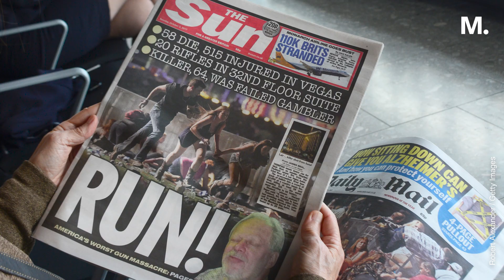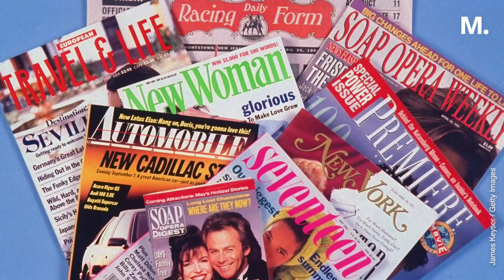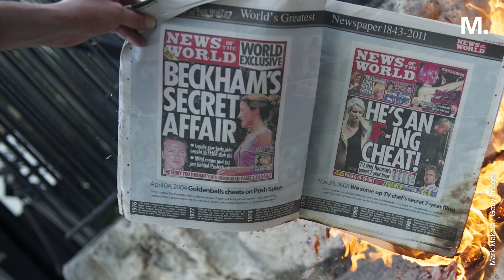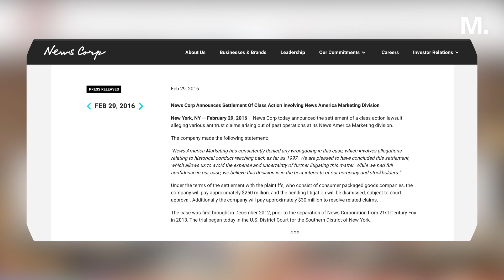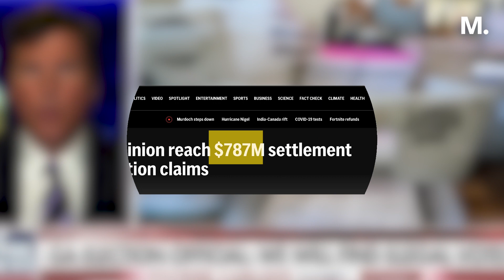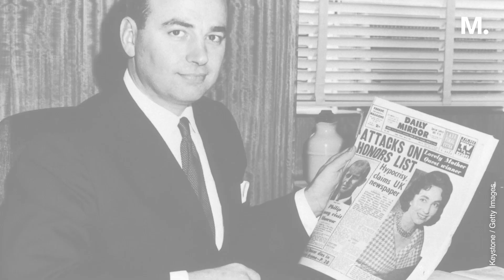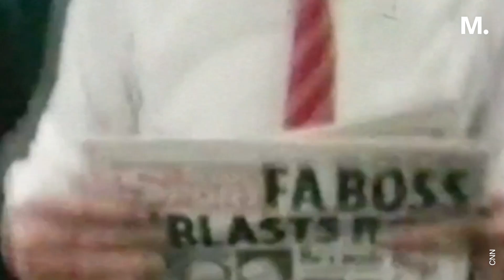Real-Life 'Succession': Media Mogul Rupert Murdoch Steps Down From Fox and News Corp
The media titan may no longer be chairman of Fox and News Corporation, but he promises to still "be involved every day in the contest of ideas."